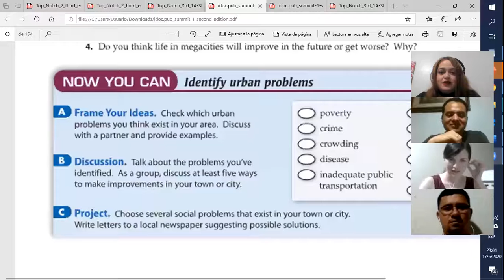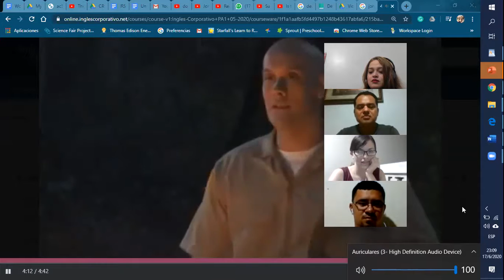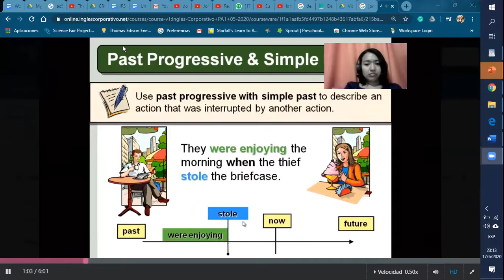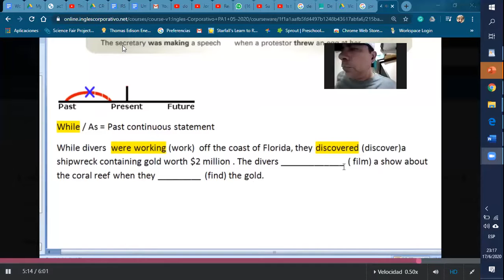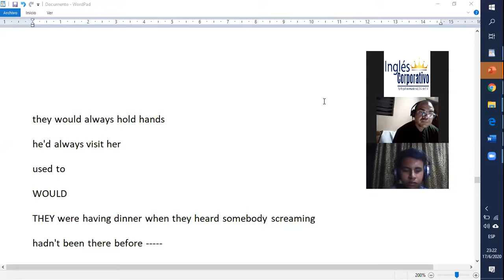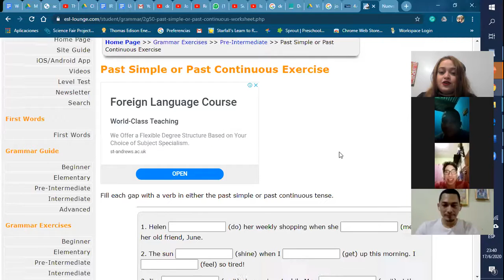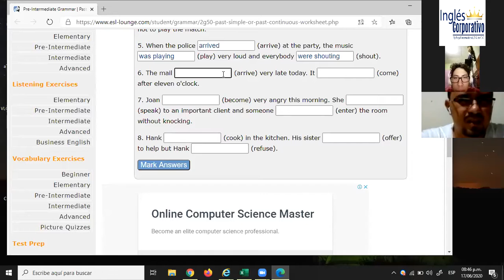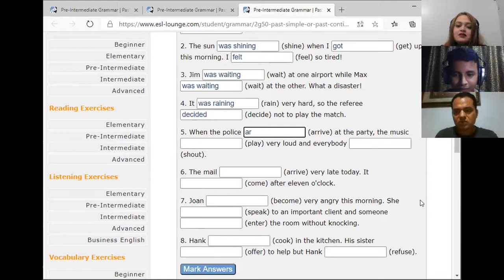Ingles Corporativo- past and past perfect